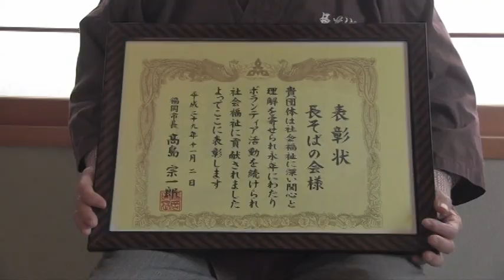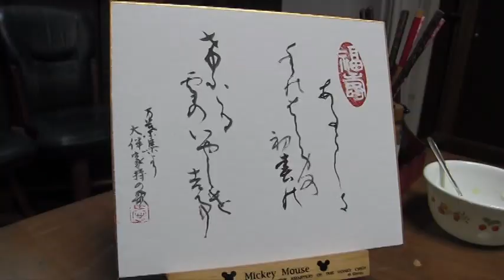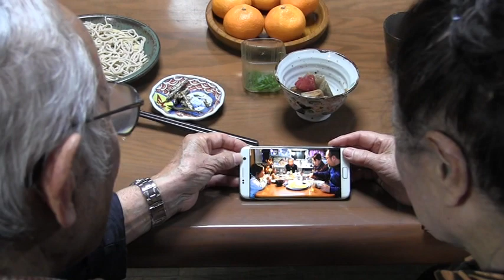22022 大晦日のふたり （TVF2022応募作品）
永田　隆二　様
作品№．22022
9'54”
10月受付